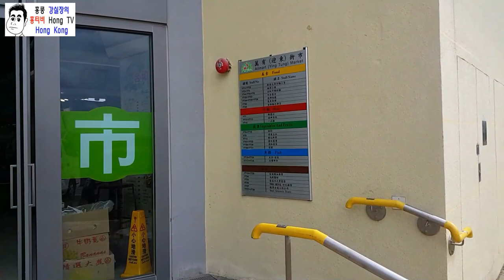Vlog. 홍콩브이로그 / 홍콩달러 80불(12,000원)로 시장 에서 장보기 | 홍콩 물가 체험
집 근처 홍콩 시장에서 홍콩달러 80불(한화 12,000원)로 장을 보는 영상입니다. 홍콩이 전반적으로 물가가 비싼 곳이지만, 의외로 저렴한 물건들도 많이 있습니다.